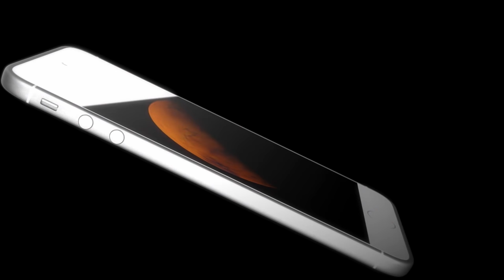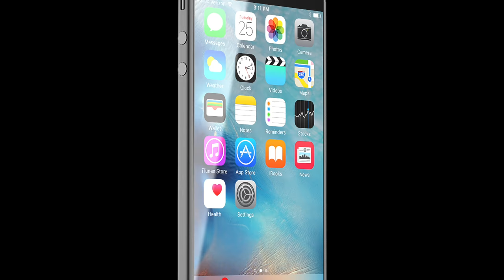iPhone 7 Trailer 2016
The Future of the iPhone Device!!! Take a look of this iPhone 2020 Year device with 360 Degree Screen!!! Screen all-around the device!!!

iPhone 7 concept trailer 2016! with Bluetooth AirPods by Beats and ChargingPad, and much more!

Video by Arthur Reis and Ran Avni.

First Song
CGI Snake by Chris Zabriskie

Main Song
Pacific Hike by Silent Partner